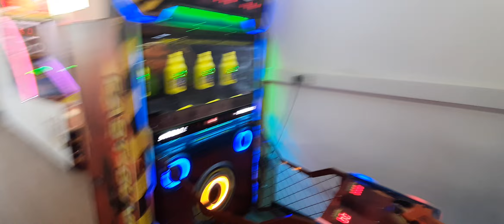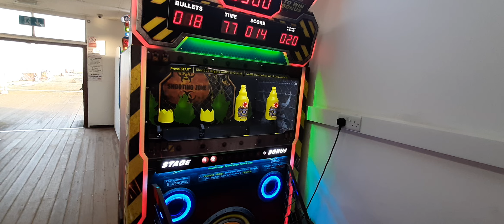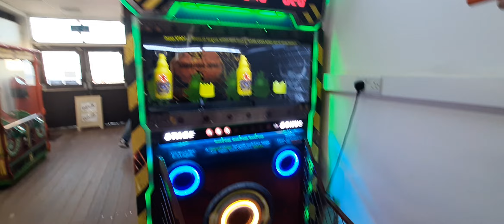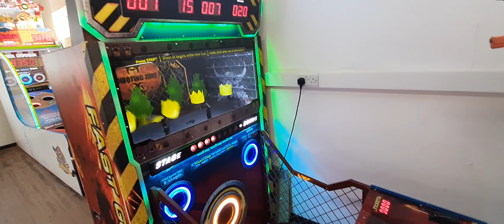playing a game